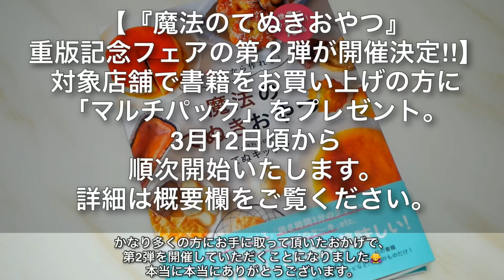【材料３つ混ぜるだけ!】『いちごアイスクリーム』至上断トツで1番簡単!なのに最高級に美味しいので超オススメ!Strawberry Ice Cream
が発売になりました♪

多くの方にお手にとっていただいたおかげで、
２度目の大増刷をしていただけることになりました！

引き続きAmazonでも販売しておりますので、URLを貼らせていただきます！

そして、『材料２つから作れる!魔法のてぬきおやつ』の電子版が発売になりました♪
電子版のURLも貼らせていただきます。ぜひチェックしていただけると嬉しいです♪

『魔法のてぬきおやつ』重版記念フェアの第二弾が開催決定！
対象店舗で書籍をお買い上げの方に「マルチパック」をプレゼント。
3月12日（木）頃から順次開始いたします。

▽〝いちごアイスクリーム 〟の詳しいレシピはこちらのブログから♪

【いちごアイスクリーム】
今日は、材料3つで袋で揉んで振るだけの『いちごアイスクリーム』を作りました！
フレッシュないちごを使うので、たまらなく美味しいです。こんな簡単にこんなに美味しいいちごアイスクリームがお家で食べられるなんて幸せ〜♪ってなります。
いちごが大好きな方、ホワイトデーに何か作りたいなと思っている方、お子さんと一緒におやつ作りをしたいなって考えている方に、ぜひお試しいただきたいです！

〈材料〉
いちご　1パック

Today, I made “Strawberry Ice Cream” that only needs to be rubbed in a bag with three ingredients and shaken!
Because it uses fresh strawberries, it is irresistibly delicious. I am so happy that I can eat such a delicious strawberry ice cream at home so easily.
If you love strawberry, want to make something on White Day, or want to make a snack with your child, I would like to try it!

〈INGREDIENT〉
Strawberry 1 pack
200cc fresh cream
4 tablespoons sugar